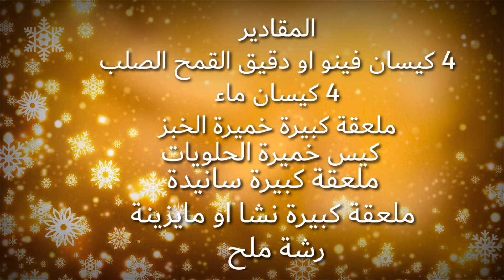تشهيتي البغرير معندكش سميد🤔 دخلي تشوفي بغرير الفينوخفيف بحال الشهدة بلا اختمار.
Alam oum wassim
عالم ام وسيم جابت ليكم بغرير بالفينو تحلفي عليه بالسميد ناجح وخفيف وسهل التحضير في 10 دقائق
بغرير بالسميد
بغرير ناجح

   Alam oum wassim عالم ام وسيم
 الشكر لكم أحبتي في الله على حبكم ودعمكم المتواصل فأسأل الله سبحانه وتعالى أن يسعدكم وأن يحفضكم من كل  شر.

تواصل عبر مواقع التواصل الاجتماعي
​التواصل على الفيسبوك